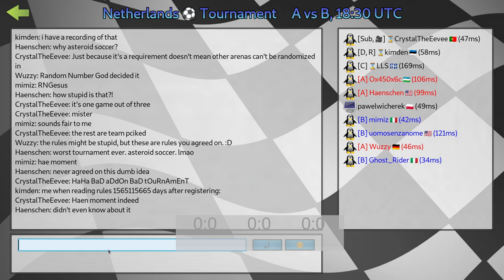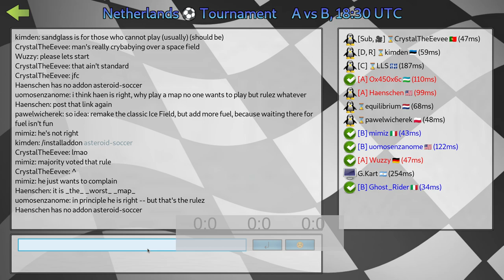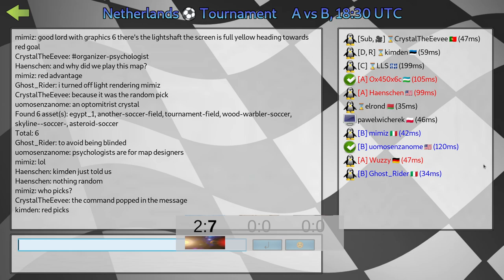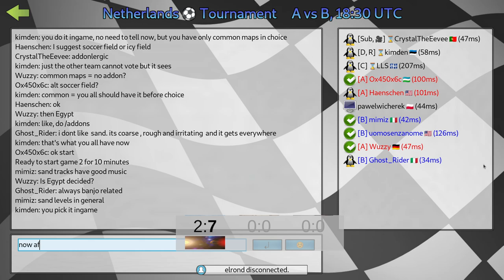SuperTuxKart 1.3 [git] - May 2022 Soccer Tournament - A vs B, round 1